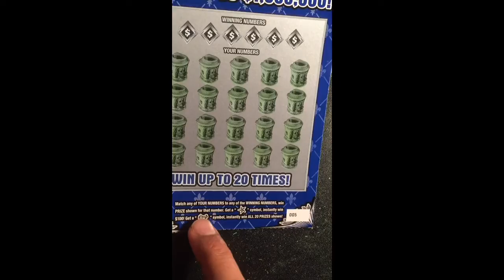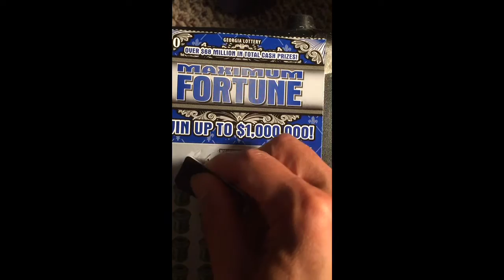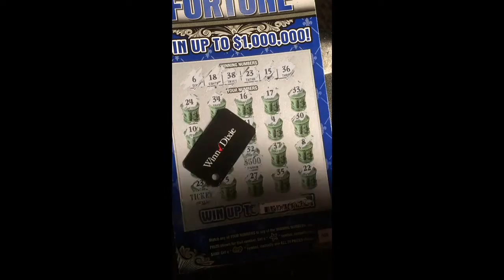Maximum fortune at midnight